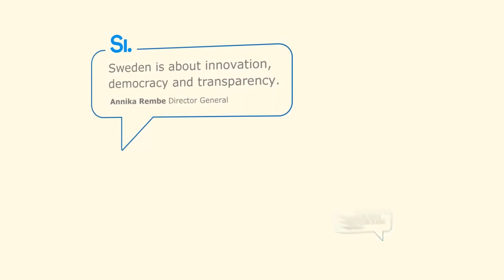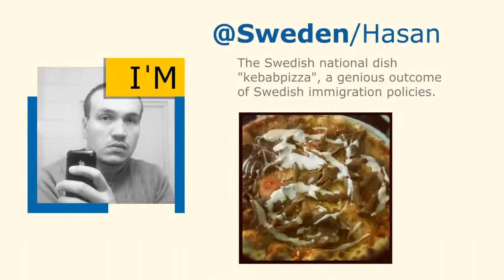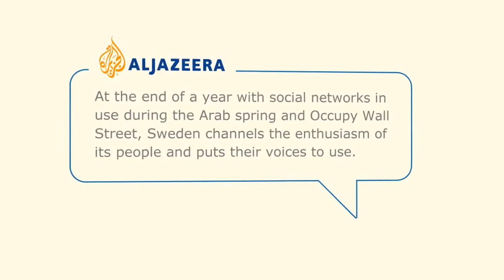Curators of Sweden - Swedish Institute/Visit Sweden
Crowdsourcing is back

Agence : VOLONTAIRE Stockholm, SWEDEN